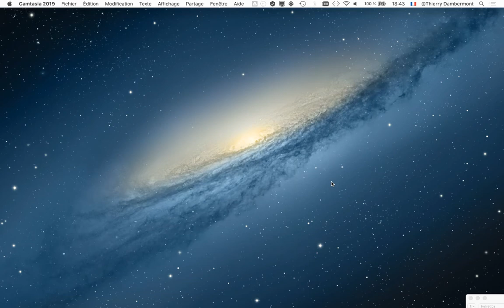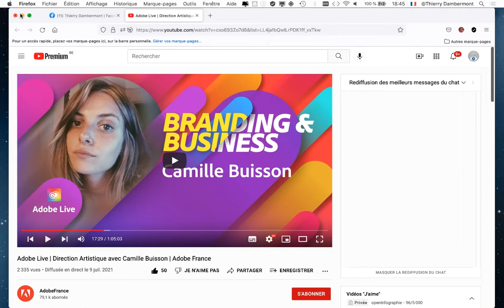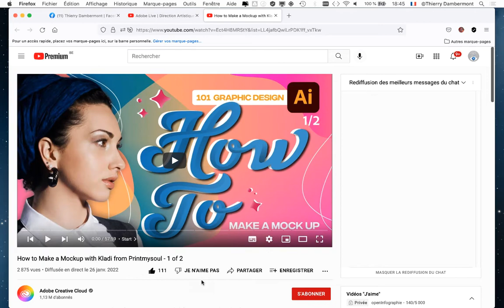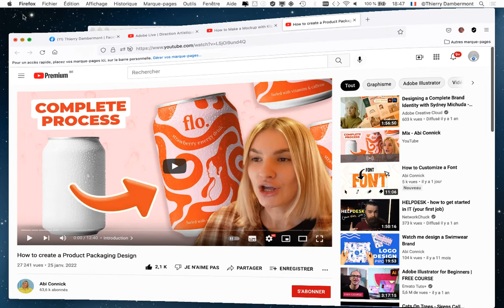CPR cours11 2021 2022 01 - Analyse de vos sources d'inspiration PART 1A